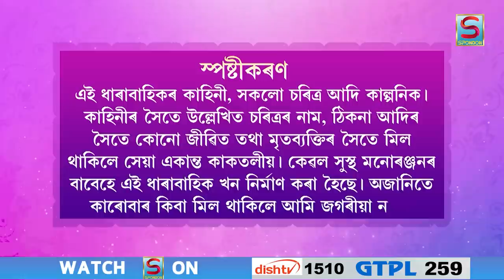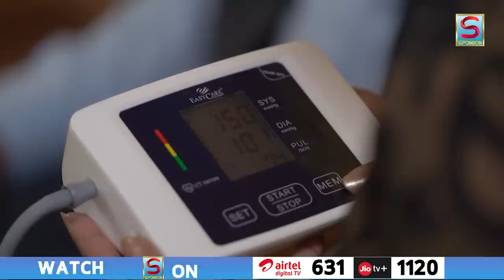ANTAREEP | EPISODE 1 | SPONDON TV